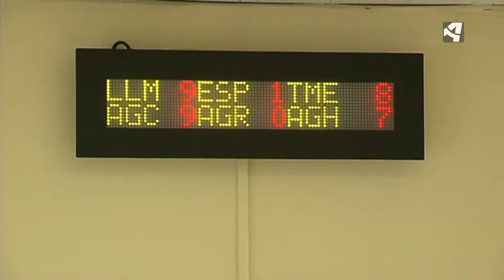EL 010 VOLVERA PLENO